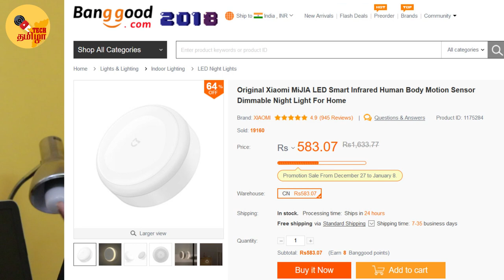Xiaomi Smart Night Light with Infrared Motion Sensor Review in Tamil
Xiaomi Smart light is a tiny device priced at Rs 600 and detects your movement at night and lights up! Here is the demo and review.